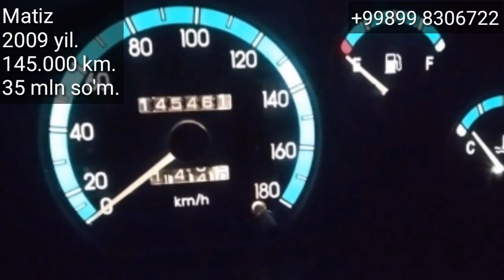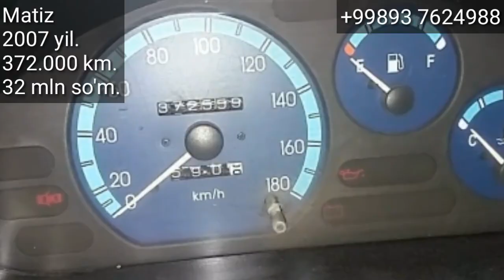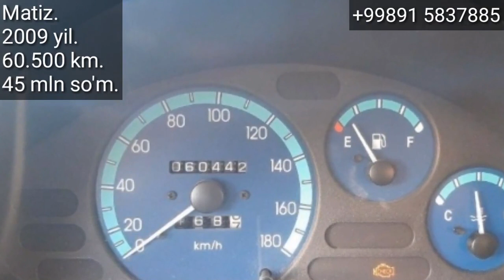Denov online Moshina Bozori, Matiz narxlari. 17 - oktyabr, 2020y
..Assalomu alaykum.